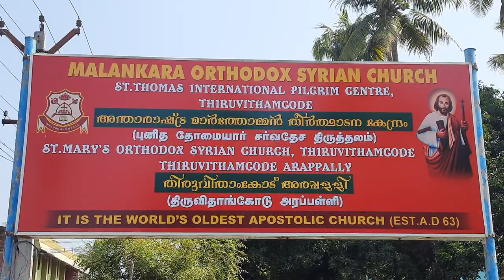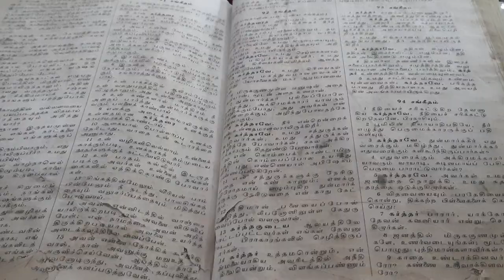വിശുദ്ധ തോമാശ്ലീഹാ സ്ഥാപിച്ച ഏഴര പള്ളികളിൽ അരപ്പള്ളി വിശദീകരണം.